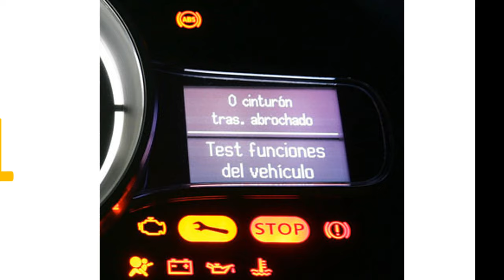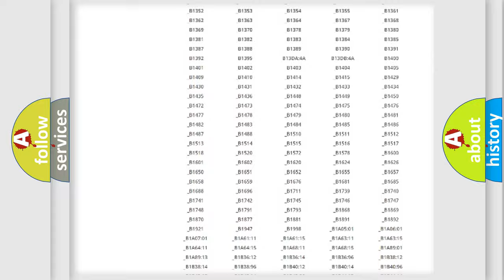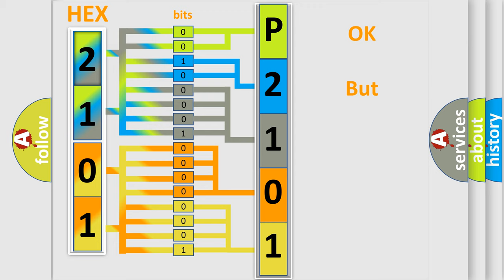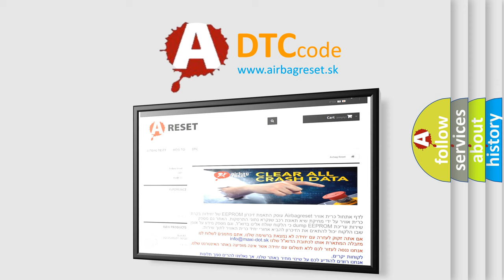DTC KIA P2101 Short Explanation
Contents:
0:21 Basic DTC analysis according to OBD2 protocol standard.
1:48 Insight into programming
2:58 A diagnostically understandable description of the Diagnostic Trouble Code
3:05 Basic error definition

Make:
Kia
Code:
P2101
Definition:
No Communication With SDM (Restraint Module)
Cause: